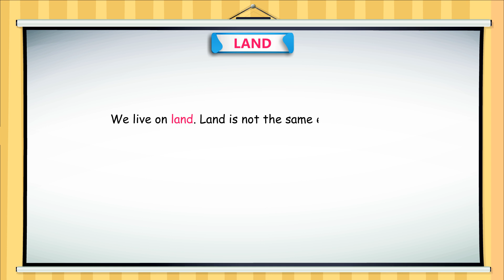Class 1 EVS 19